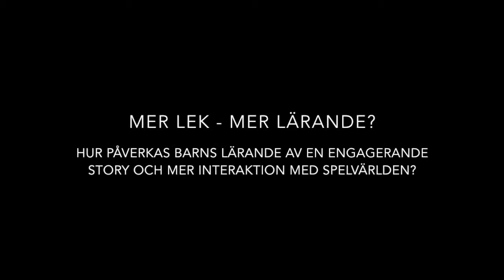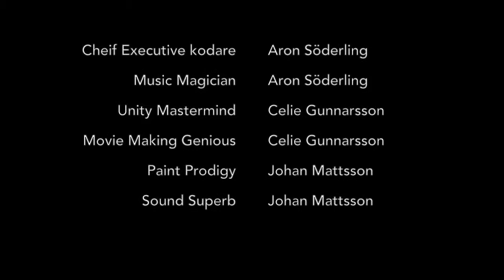The Magical Islands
MAMN15 2014 Group 01